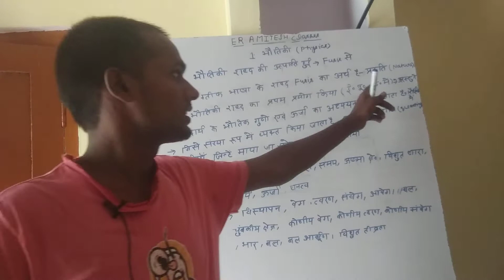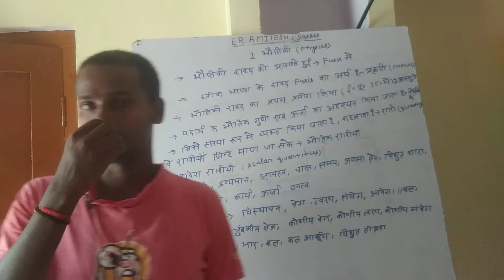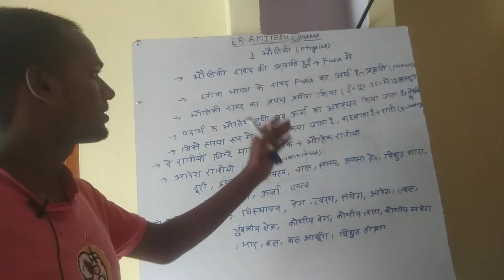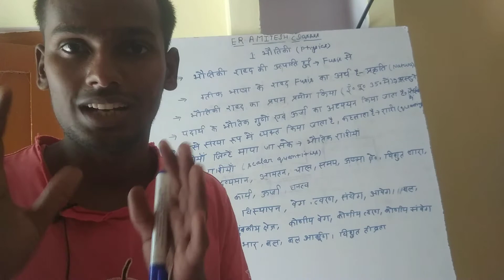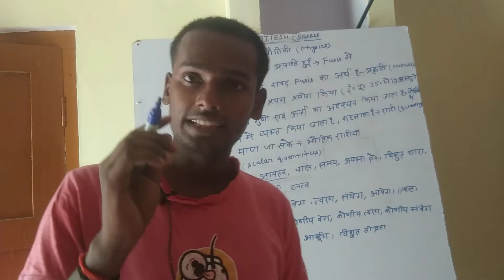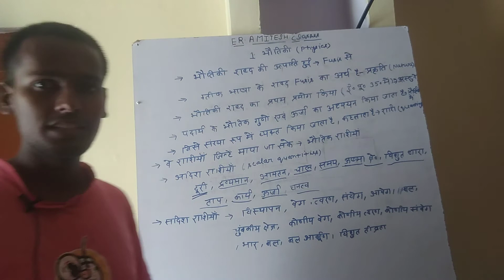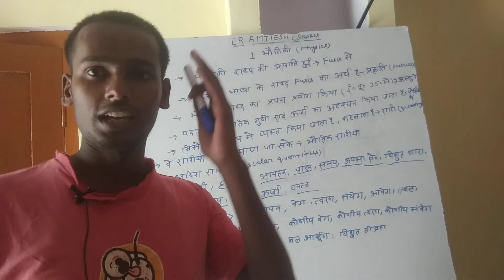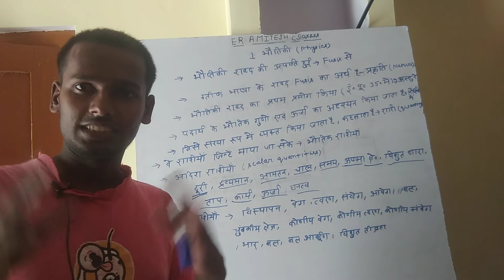Physics first class important for all examination